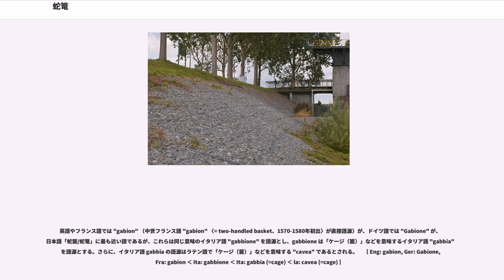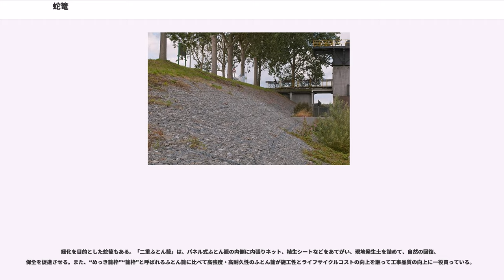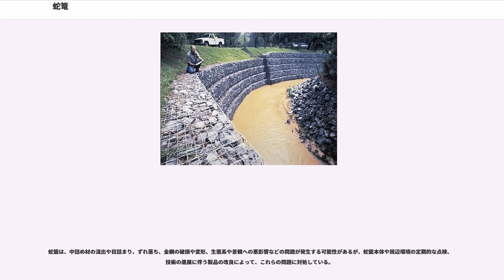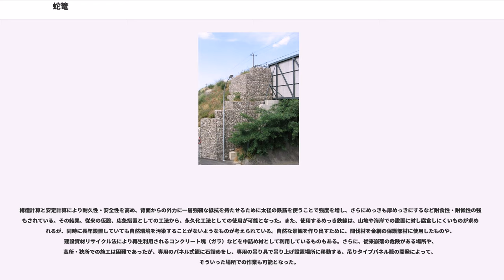蛇篭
蛇籠/蛇篭（じゃかご）とは、竹材や鉄線で編んだ長い籠に砕石を詰め込んだもので、河川の護岸や斜面の補強などに使用されてきた。石籠（せきろう）、じゃこ ともいう。英語では "gabion" がこれに近く、現代のものに限ればほぼ同義語ともいえる（英語のほうが広義）。

日本語の「蛇籠/蛇篭（じゃかご）」という名称は、設備としての完成形が蛇に似た形状で組み上げられる籠であることに由来するか、あるいは、昔から河川に蛇の伝説がつきものであったことに由来すると考えられている。なお、用字の「籠」と「篭」の違いは、前者が正字、後者が俗字で、どちらを用いてもかまわない。中国語では、「蛇籠（：蛇笼）」「石籠（石笼）」「箱籠（箱笼）」という。

英語やフランス語では "gabion" （中世フランス語 "gabion" 〈= two-handled basket、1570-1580年初出〉が直接語源）が、ドイツ語では "Gabione" が、日本語「蛇籠/蛇篭」に最も近い語であるが、これらは同じ意味のイタリア語 "gabbione" を語源とし、gabbione は「ケージ（籠）」などを意味するイタリア語 "gabbia" を語源とする。さらに、イタリア語 gabbia の語源はラテン語で「ケージ（籠）」などを意味する "cavea" であるとされる。　［ Eng: gabion, Ger: Gabione, Fra: gabion ‹ Ita: gabbione ‹ Ita: gabbia (=cage) ‹ la: cavea (=cage) ］

蛇篭とは、災害復旧及び河川改修の現場で選択される各種工法のうちの一つで、めっき鉄線など使用した金網製のかご状構造物の内部に、自然石、砕石などを中詰めして、河川工事に使用する伝統的工法である。

日本の場合、古来「蛇籠/蛇篭」は竹を材料として、亀甲型網目の円形の籠を編み使用していたが、技術の進歩に伴い、手編み製法から機械編み製法に、また材料も竹からめっき鉄線へと変わり、その形態も工法に順応して多岐にわたっている。
江戸時代には牛枠類とともに代表的な治水構造物として用いられ、竹製の蛇籠が作られた。『小石川後楽園図』（徳川ミュージアム所蔵）などにも河川の護岸に持ちられる蛇籠の様子が見て取れる。江戸時代中期の国語辞典『倭訓栞』に、「じゃかごとは蛇の形に似た石籠である」とあるように、元来、日本では円筒形のものに限られていた。1959年（昭和34年）に撮影された黒部川護岸工事の写真では、蛇籠を隙間なく縦に敷き詰めて岸を補強する昔ながらの様子が分かる。また、小石川後楽園では、現在でも江戸時代と全く変わりなく、竹製の蛇籠を池の護岸に用いている。竹籠は経年によって緩みが生じるので、2年程度で取り替えられている。

河川・海岸・治山などの土木事業で、それぞれの形状や特性を生かし、護岸、根固め、水制、床止め、耐震、擁壁、排水といった様々な目的で用いられる。近年、防災性だけでなく、「多自然型川づくり」が要望されるようになり、多様な生物の生息空間（ビオトープ）作りに役立っている。

緑化を目的とした蛇籠もある。「二重ふとん籠」は、パネル式ふとん籠の内側に内張りネット、植生シートなどをあてがい、現地発生土を詰めて、自然の回復、保全を促進させる。また、“めっき籠枠”“籠枠”と呼ばれるふとん籠に比べて高強度・高耐久性のふとん籠が施工性とライフサイクルコストの向上を謳って工事品質の向上に一役買っている。

蛇籠は枠線と金網から構成され、金網はめっき鉄線で編む菱形金網とする。
円筒形蛇籠は、胴網、蓋、丸輪、閉じ線で構成されており、胴網を広げ、丸輪を押入し、両端に蓋網を取り付けて完成。角形蛇籠は、丸輪ではなく中枠・骨線を押入する。

蛇籠は、中詰め材の流出や目詰まり、ずれ落ち、金網の破損や変形、生態系や景観への悪影響などの問題が発生する可能性があるが、蛇籠本体や周辺環境の定期的な点検、技術の進展に伴う製品の改良によって、これらの問題に対処している。

構造計算と安定計算により耐久性・安全性を高め、背面からの外力に一層強靭な抵抗を持たせるために太径の鉄筋を使うことで強度を増し、さらにめっきも厚めっきにするなど耐食性・耐候性の強化もされている。その結果、従来の仮設、応急措置としての工法から、永久化工法としての使用が可能となった。また、使用するめっき鉄線は、山地や海岸での設置に対し腐食しにくいものが求められるが、同時に長年設置していても自然環境を汚染することがないよ...